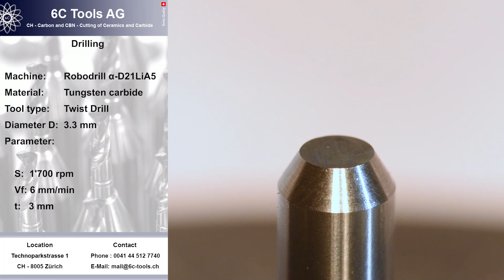Drilling tungsten carbide with PCD twist drill.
Drilling of tungsten carbide with 3.3 mm PCD twist drill.